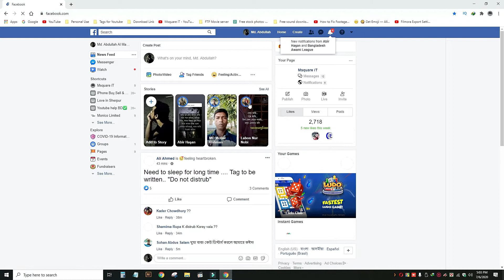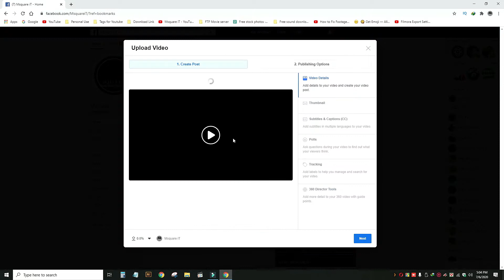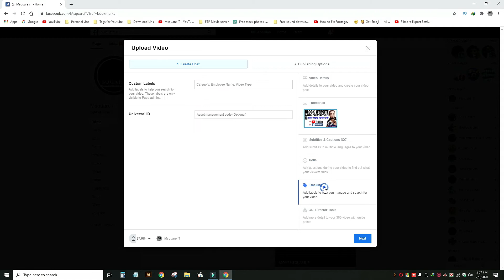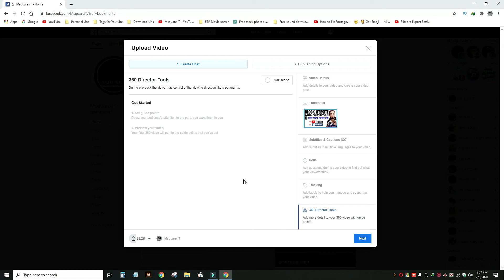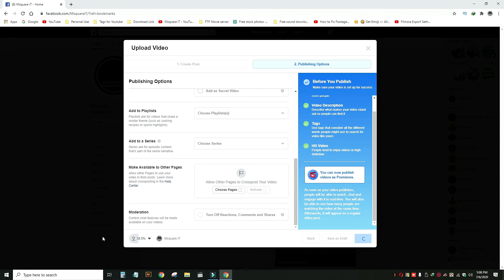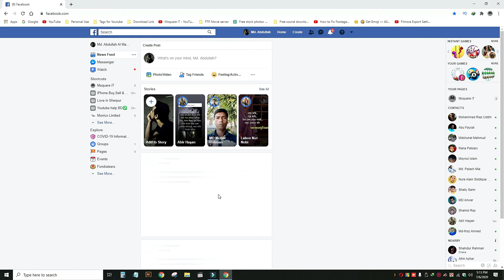How To Upload Video On Facebook Page 2021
In this tutorial i show you How to properly upload video on Facebook page | upload video in Facebook business page